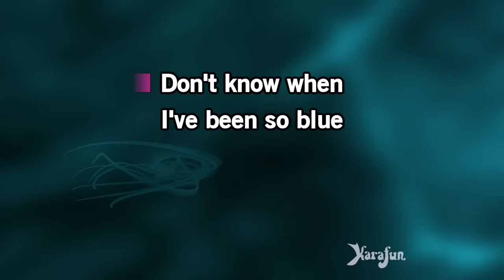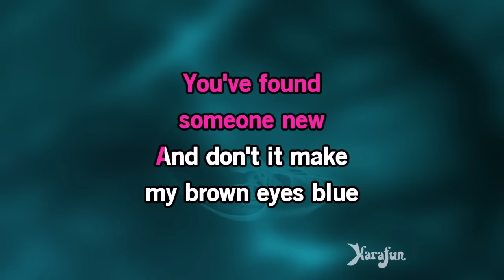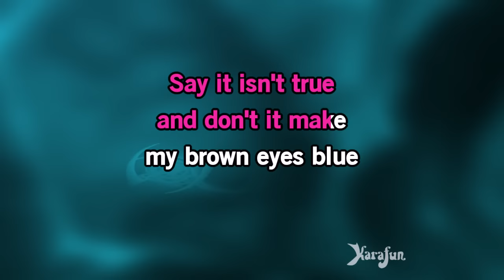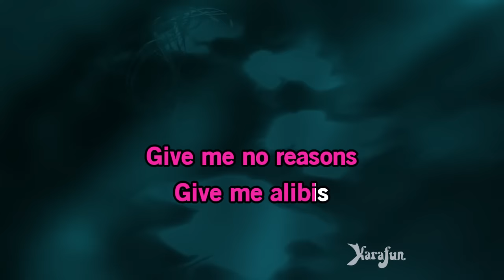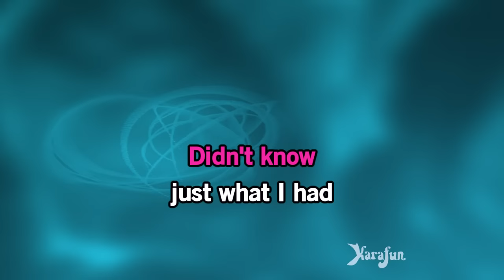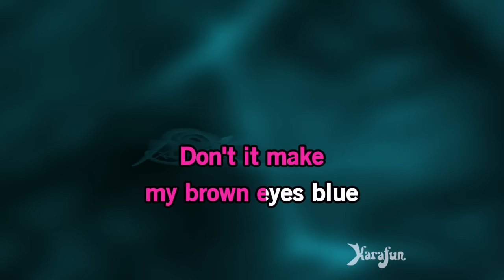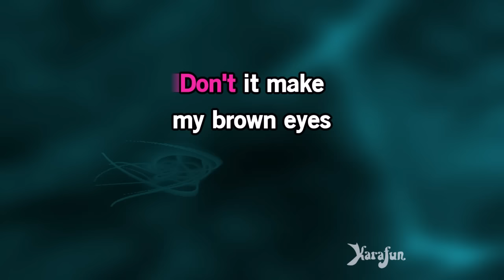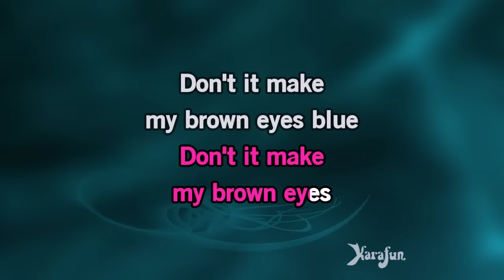Don't It Make My Brown Eyes Blue - Crystal Gayle | Karaoke Version | KaraFun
ℹ️ This version contains a low volume vocal guide to help you learn the song. The karaoke version without the vocal guide is available This recording is a cover of Don't It Make My Brown Eyes Blue as made famous by Crystal Gayle. This version is not the original version, and is not performed by Crystal Gayle. This instrumental/playback version contains a vocal guide, the lyrics and backing vocals.